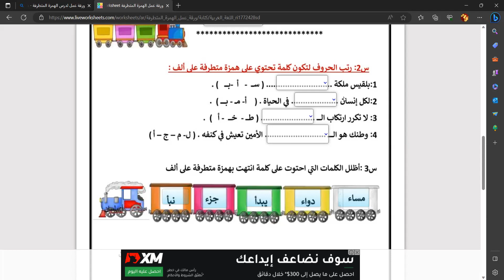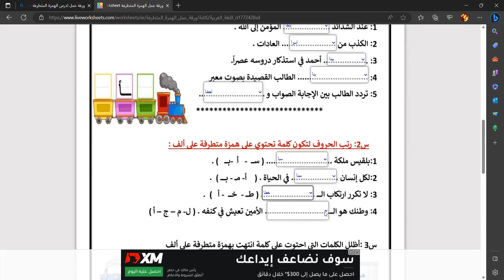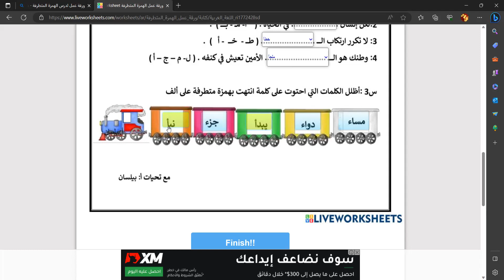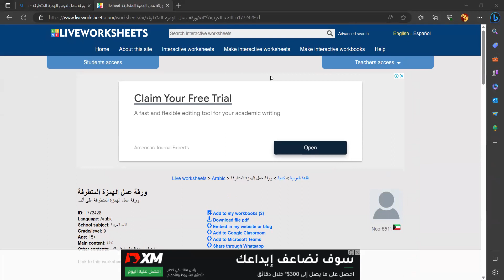إملاء ( الهمزة المتطرفة) الجزء الثاني أ / أميرة عبد المطلب